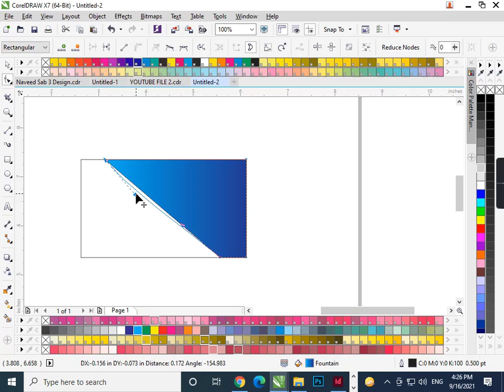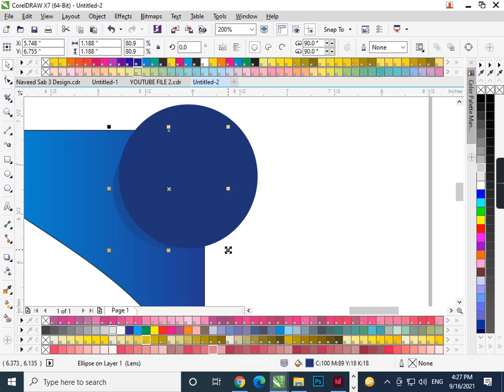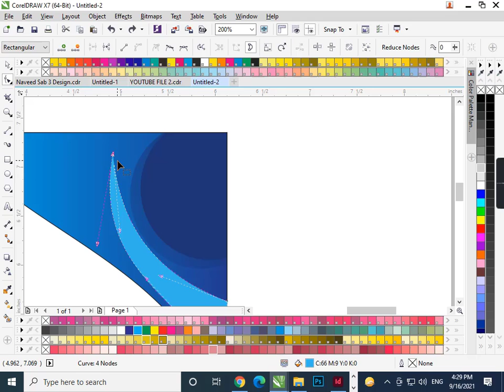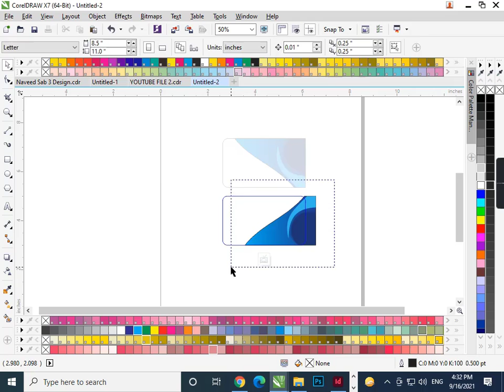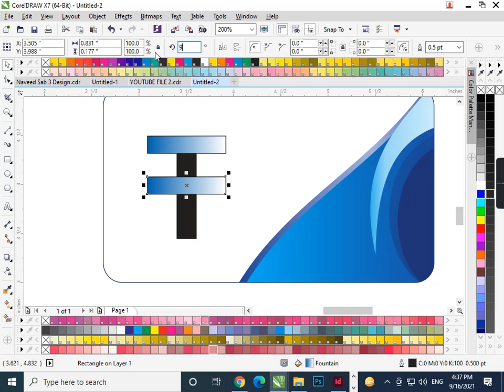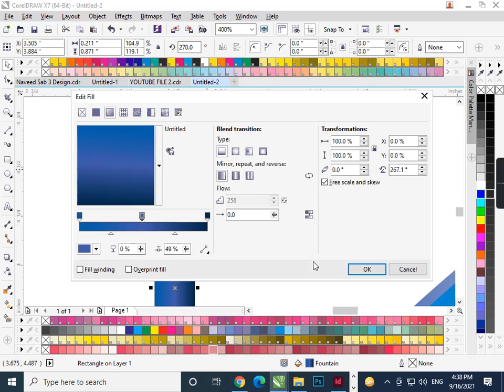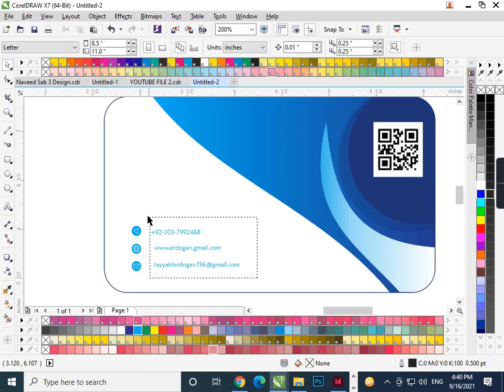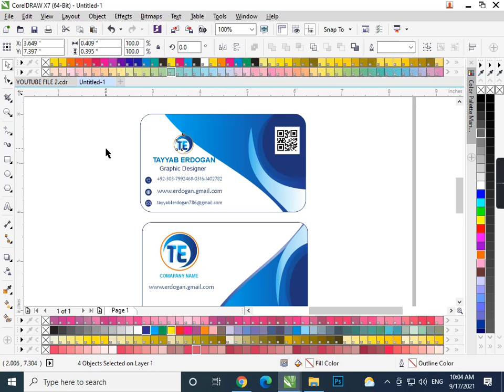How to Create Business Card Design in CorelDraw / CorelDraw Tutorial /Visiting Card Design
Welcome To Prof Muhammad Shafiq YouTube Channel, In This Video Tutorial I Will Teach You how to make Professional Business Card in CorelDRAW | Creative visiting card design, I Hope You Really Like My Video, Must Like, Share And Subscribe This Channel For More Videos.

Thanks Alot

How to Create Business Card Design in CorelDraw
 _CorelDraw Tutorial